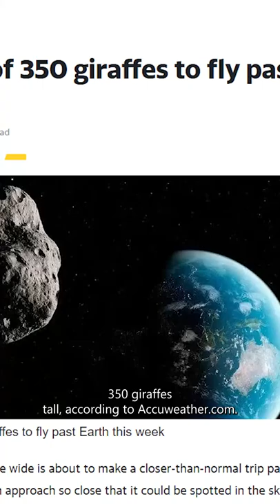Killer Asteroid Size of...Giraffes?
What scale best describes the size of an asteroid? According to the internet, a giraffe!

What does an asteroid have to do with a giraffe? Let’s explore.

The asteroid in question, number 7335, was discovered in 1989. It is a mile wide and passing closest to Earth on May 27th.

It isn’t a particularly close pass, about 10 times farther than the Moon, but this asteroid is categorized by NASA as potentially hazardous.

But what does it have to do with a giraffe? Online its size is being compared to giraffes, which seems delightfully random.

How big is it? 350 giraffes tall, according to Brian Lada at Accuweather.com.

The asteroid is 5900 feet across, which if giraffes are 16.8 ft tall would be as tall as 350 of them. Pretty accurate! You could also go with 75 blue whales long. Or almost 9000 bananas. What unit would you choose? A few posts have talked about it being 4 times the size of the Empire State Building. Fair enough. But there’s something particularly charming about measuring a cool space rock with a very tall but very weird-looking animal.